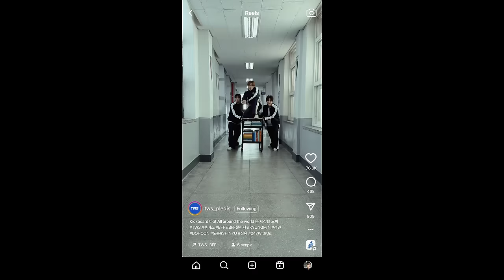TWS (투어스) 'BFF' Official MV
Credit:
Producer : Han Sungsoo
Creative Director : Lee Hyunju
Visual Creative : Kim Woojeong, Yang Dongmin
A&R : Cho Sumin B, Kim Yukyeong, Yi Hyojin, Ahn Singyu, Amanda Cho, Kim Jiyoon, Cho Sumin A
Performance Directing: Ryu Jaehee, Lee Haesu, Jeon Jongha, Yang Chihwan, Shin Minkyung
Artist PM & Protocol : Ahn Solyang, Shin Doyun, Kang Miju, Hong Ahyun, Cho Sungje, Kwon Wooyoung, Hwang Yumi

PRODUCTION : KUDO
Director : GUZZA
Co-director : Juhee Kim
Producer : Kate Eunsung Jeon
1st AD : Jikwang Cheong
2nd AD : Hwichan Kim
PA : Jinhee Hwang
DOP : Shin Jam (SCENE JAM)
Focus Puller : Kim Jun
2nd AC : Kim Insu
Data Manager : Hong Seongmin
3rd AC : Hwang Insung, Ahn Dowon
Gaffer : Jung Joong Hyuk
Lighting Crew : Kim Hyunsuk, Baek Minhyeok, Chung Hwayong, Gu Bonhyeop, Woody, Choe Deoksin, Sin Dongyun, Song Jeongseung
Art Director : Euiyoung Song
Art Crew : Kwangjun Jeong, Yolbang Kim, Hwanhee Jeon, Sally Park, JDH, Taeho Jeon, Jiae Lee, Johney Song, Chungwon Seo
Location Manager : Eunjoo Choi (itplace)
Location Crew : Dahye Kim
Production Assistant Team : Step By Staff
Line Producer : Yoon Wonsung
PA Crew : Lee Yuchang, Kim Heejin, Kim Jongseok, Kim Wonhwa, Kim Hyunho, Park Jubong, Kang Myungjae, Chol Younghun